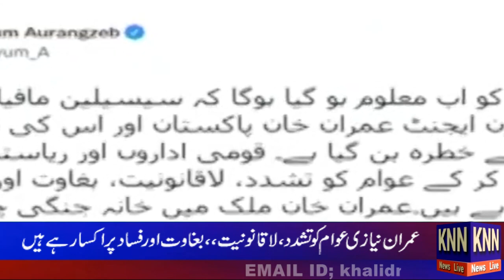Maryam Aurangzeb Ki Imran Khan Pr Tanqeed#KNN NEWS LIVE 21 Aug 2022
Maryam Aurangzeb Ki Imran Khan Pr Tanqeed